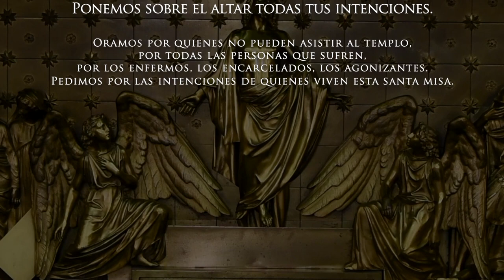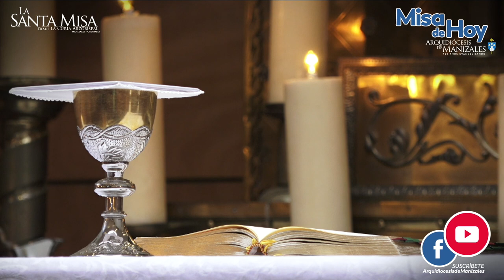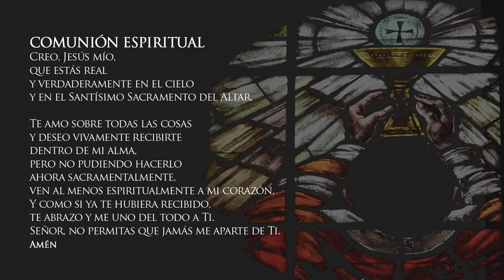Misa de hoy domingo 14 de marzo de 2021 al Señor de los Milagros Arquidiócesis de Manizales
Vive LA EUCARISTÍA DE HOY domingo 14 de marzo de 2021 en honor al Señor de los Milagros

Santa Misa del día de hoy domingo 14 de marzo de 2021 en vivo al Señor de los Milagros

EUCARISTÍA VIRTUAL. Vive la misa de hoy domingo 14 de marzo de 2021 en honor al Señor de los Milagros.